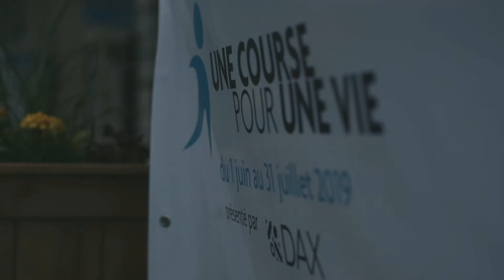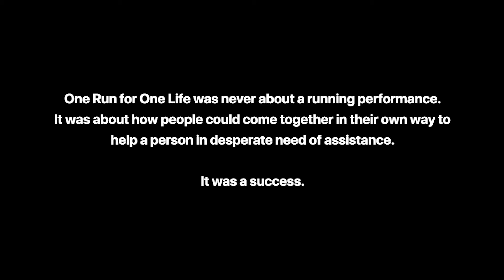Trailer "SELFLESS" by Green Horizon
~ACTION //"Just Be The Change
through your own creations. Make a positive change by creating.

Turning your vision into cinematic visuals.